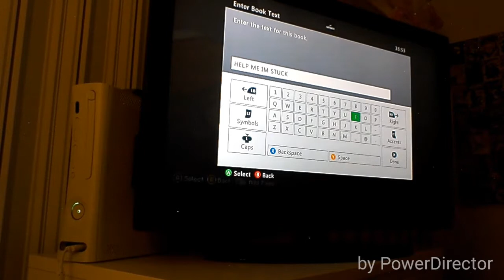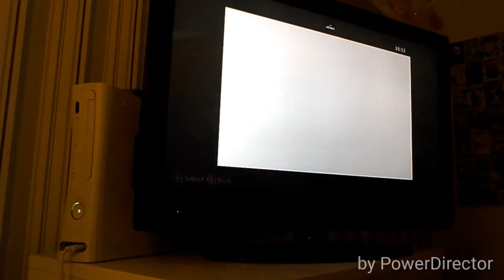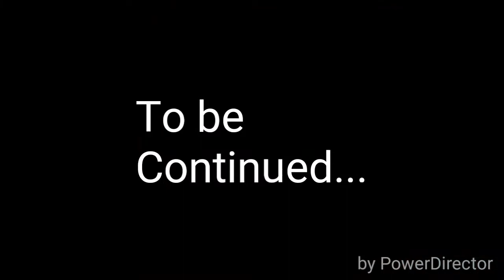Minecraft Role Play - To the Moon! [1]